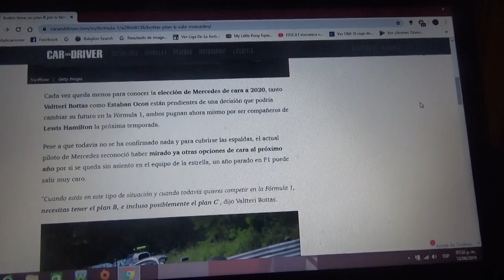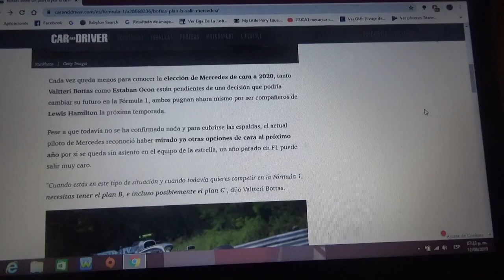Valtteri Bottas tiene un plan B por si tiene que salir de Mercedes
Los rumores en el equipo alemán están entre el finés y el francés Esteban Ocon